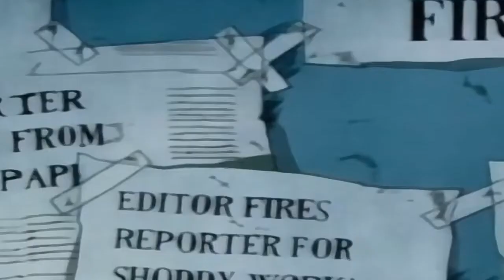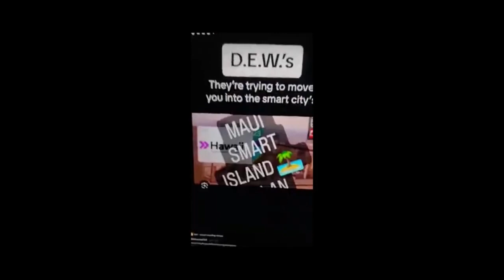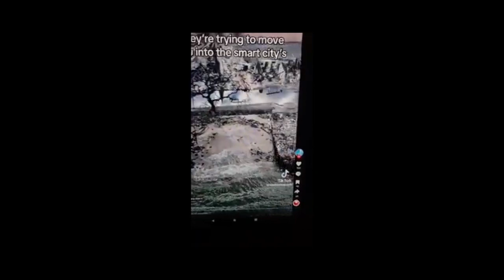Le Système de Crédit Et Reconnaissance Visuelle (ID)